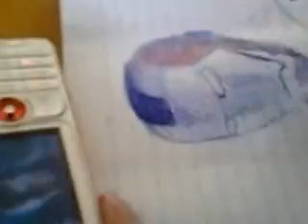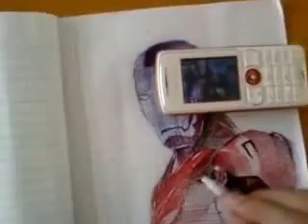i draw Iron man with ball point pen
i draw in my classroom :D, total time 18 minutes

/a time to remember :)